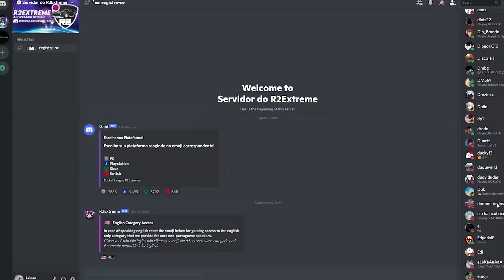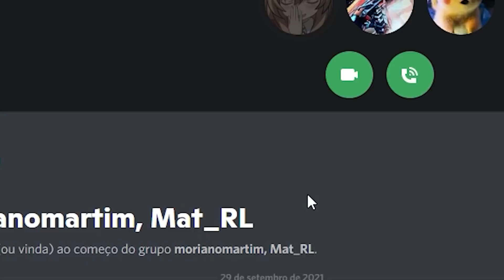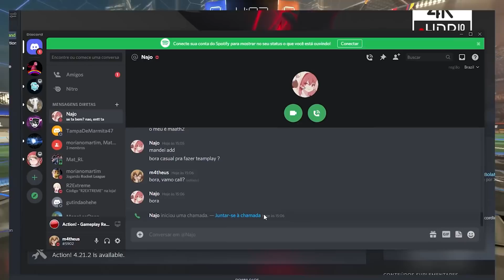FINGI QUE ERA RUIM NO ROCKET LEAGUE ATÉ QUE...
Neste vídeo eu finjo não saber jogar até que...

Neste vídeo eu procuro pessoas aleatórias no Rocket League e finjo ser ouro/platina, porém depois começo a jogar um pouco mais serio para ver as reações das pessoas.